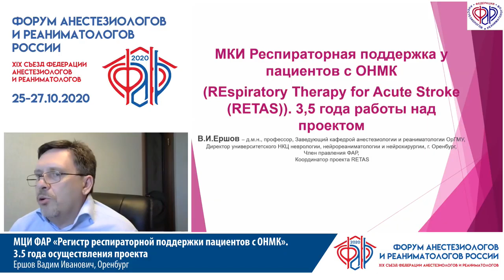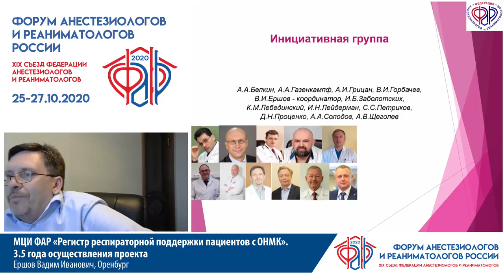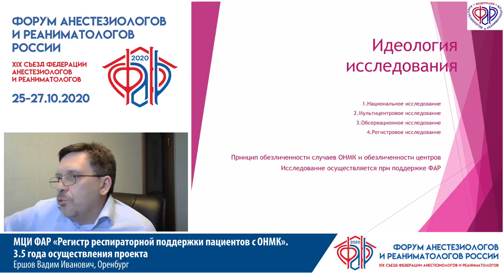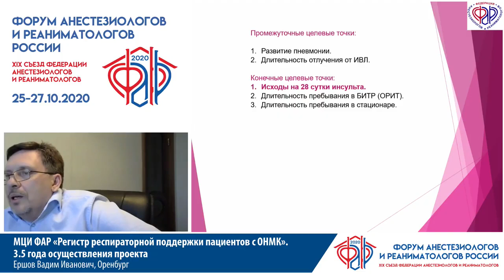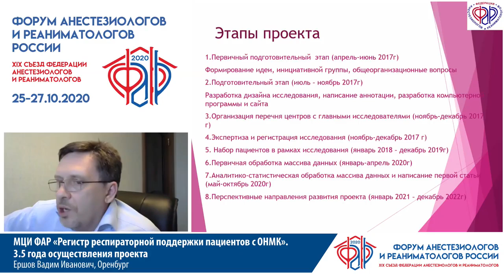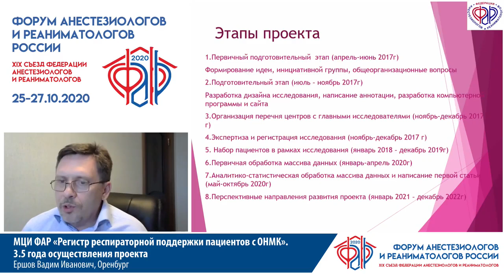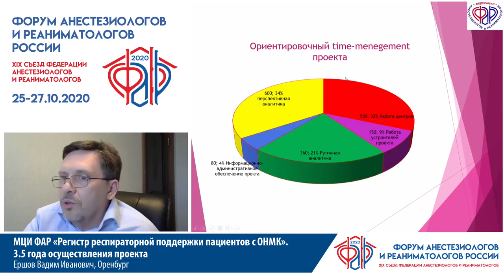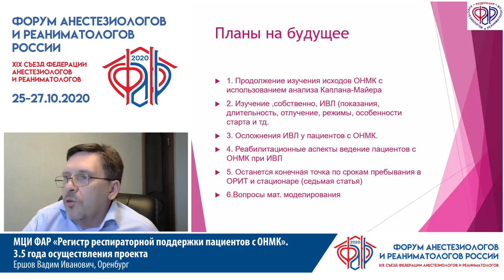МЦИ ФАР ИВЛ при ОНМК Ершов В.И.